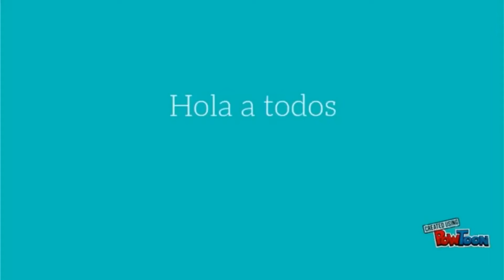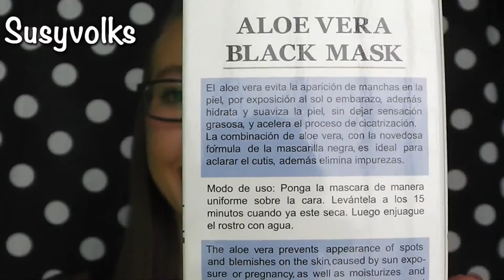REVIEW Mascarilla Negra